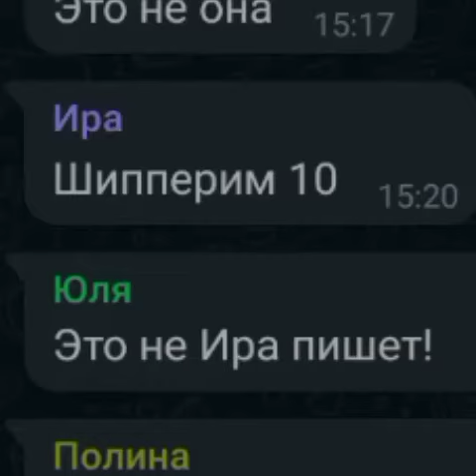Я покакал.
Благодаря @Alibexpress89 @nicolas_crash @BugagArt @the_louisette @ultratelevis я покакал